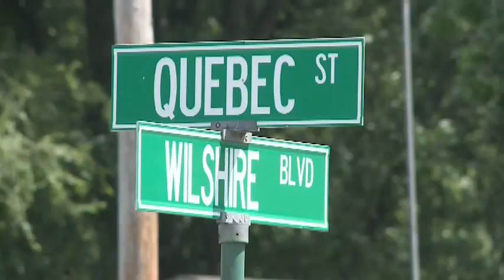6P ELK POND DEATH VO.mpg